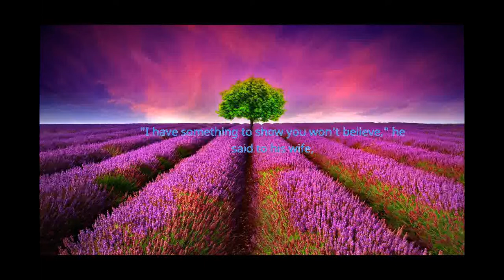Short Dirty JOKES - PRIVATE PART